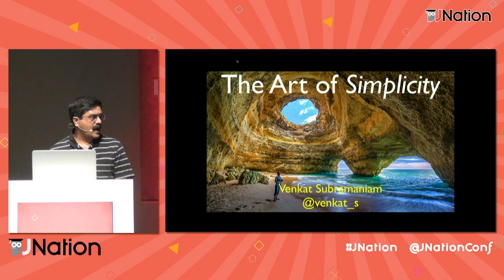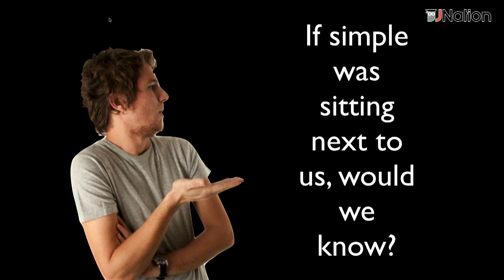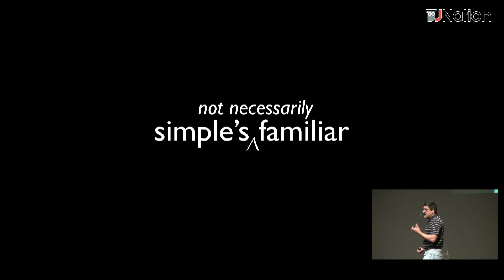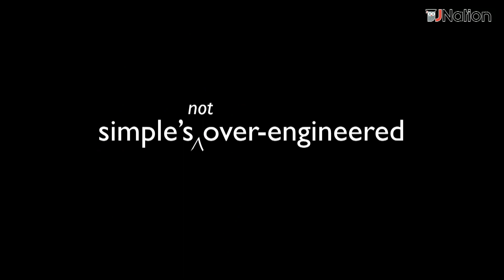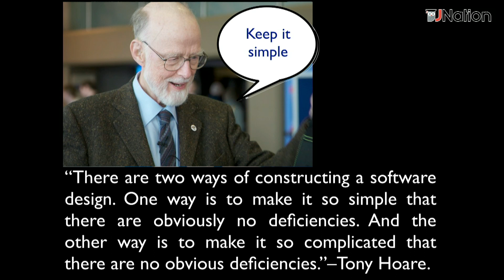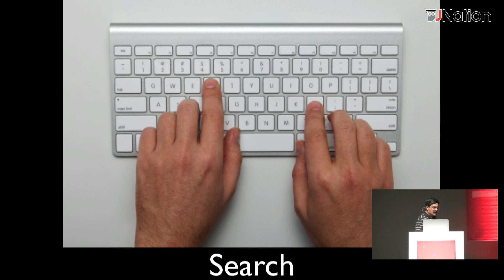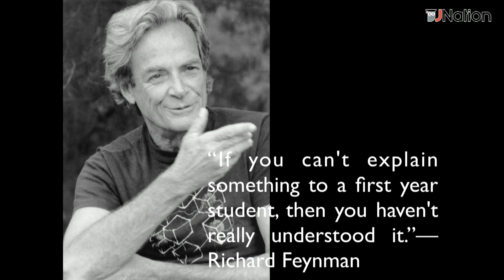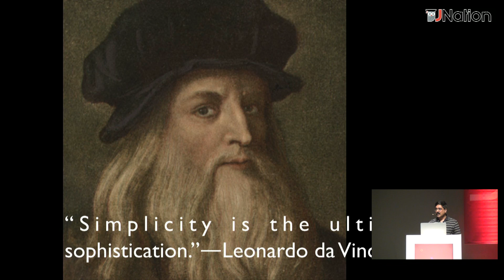JNation 2019 - Venkat Subramaniam - The Art of Simplicity (Auditorium)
JNation 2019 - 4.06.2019 - Convento São Francisco, Coimbra, Portugal

Venkat Subramaniam - The Art of Simplicity
We’ve been told to keep things simple. It turns out, that’s easily said than done. Creating something simple is, well, not really that simple. If simple was sitting next to us, would we even recognize it? Is my design simple, is yours simple? How can we tell? That’s a simple question, but the answer to it is… well come to this talk to find out.